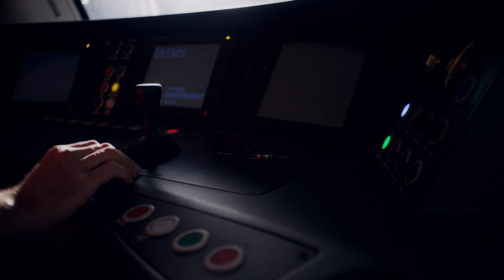Auckland Transport 'Electric trains' by Work 15'' via StopPress